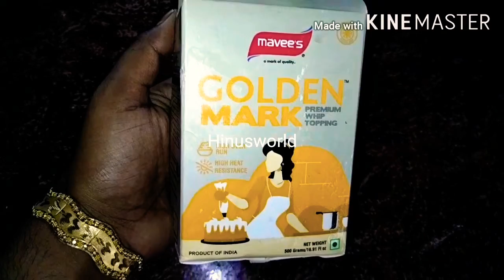ഓവൻ,ബിറ്റർ ഇല്ലാതെ അടിപൊളി vencho //super and teasty vencho cake//simple cream//my cooking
venchocake caketrending kifyacake delicious easycakerecipe pullmeupcake Hinusworld## christmascake#Newyear#